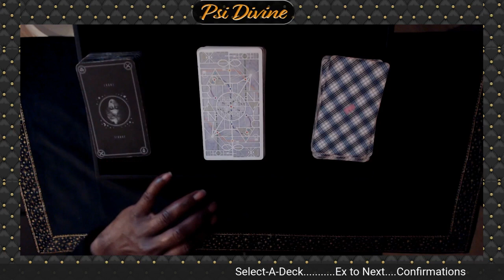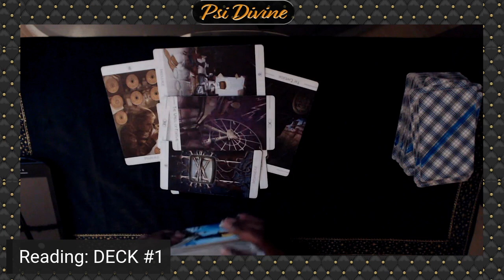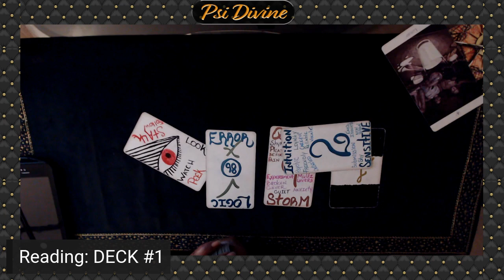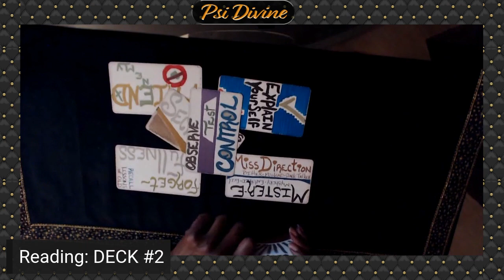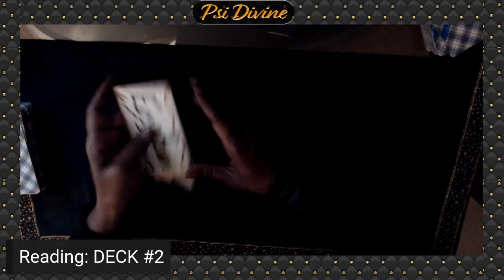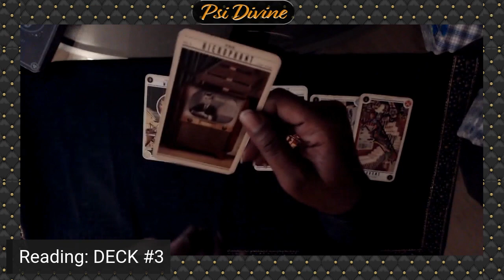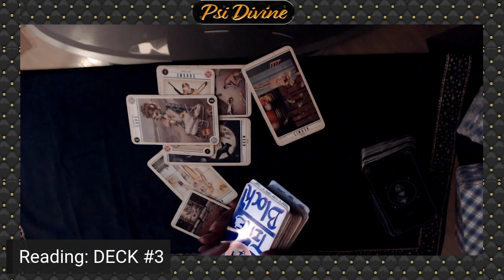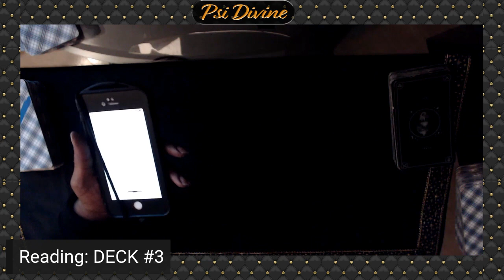Select-A-Deck | Donate the Ex to NEXT! | Love, Loss & Life Data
Pick a deck that catches your attention and let's see what messages are there for you!

Welcome to Psi Divine (sī-de-vine) or (sigh-də-ˈvīn)

⚠️ BE Aware: I do not offer personal readings and I will never contact you directly for paid readings.